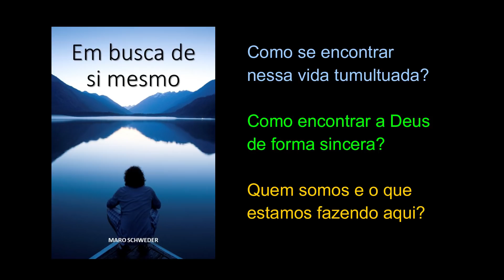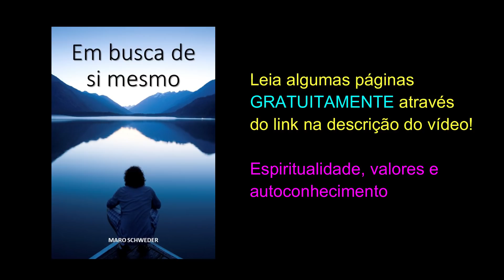Meu Novo E-BOOK: "Em busca de si mesmo"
Para comprar o meu novo e-book – “Em busca de si mesmo” – basta acessar o seguinte link:

* CLIQUE EM CIMA DA IMAGEM DA CAPA E LEIA AS PRIMEIRAS PÁGINAS GRATUITAMENTE!

Veja também meus outros livros digitais:

SINOPSE do livro:

“Em busca de si mesmo” não é um livro que estimula o egoísmo, como o título parece sugerir, a um olhar superficial; mas incentiva a procura honesta e sincera pelo verdadeiro eu, que é o único que pode reconhecer a existência de Deus.
Se a humanidade se encontra tão longe do Criador hoje, é porque as pessoas não atentam para o verdadeiro eu (o núcleo interno), mas para as periferias do ser, em sua maior parte. Nessa casca externa não pode ser encontrado nada de substancial, senão os desejos que se desfazem em pó assim que são usufruídos, restando ao indivíduo a sensação de que algo lhe falta: o vazio!
Mas o que lhe falta? A conexão consigo mesmo, primeiramente. Somente onde o verdadeiro eu está desperto, que o homem também se torna um filho de Deus, legitimamente.
Onde o espírito está acordado e vigilante, o ser humano aprende a fazer um uso correto de tudo, encontrando a felicidade através do equilíbrio que conduz à excelência.